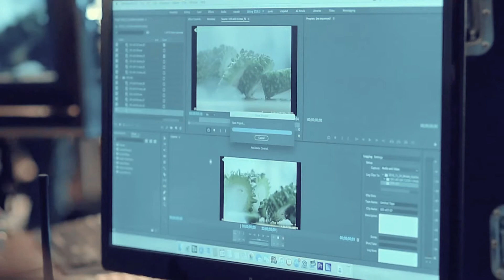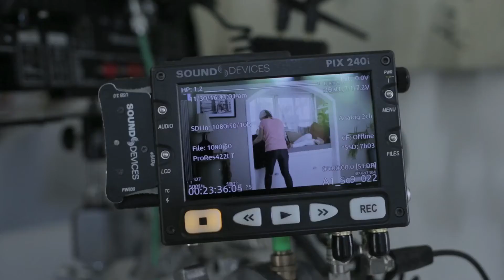Kashmir Cooking Oil - Behind The Scenes